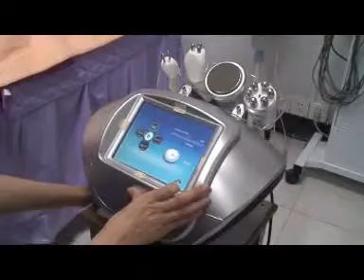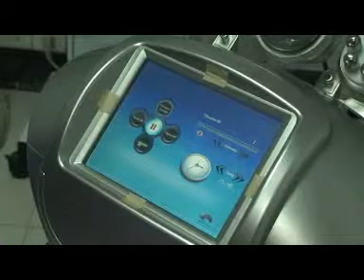RU+6操作视频